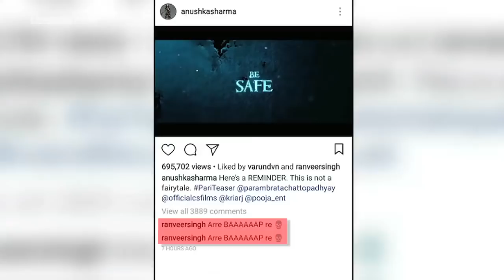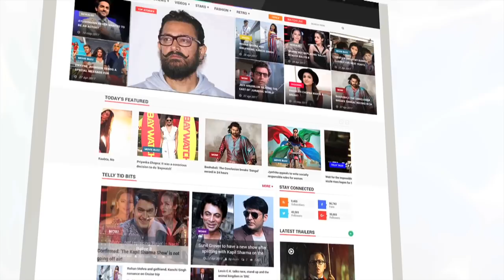Ranveer Singh's SHOCKING Comment On Ex Anushka Sharma's Pari Teaser | LehrenTV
Ranveer Singh recently commented on ex-girlfriend Anushka Sharma's Pari teaser. Check out the full story to know what he said